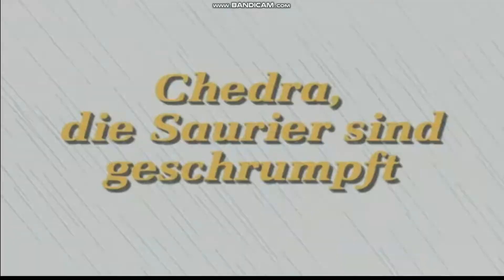Extreme Dinosaurs - Folge 16 - Chedra, die Saurier sind geschrumpft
Die sechszehnte Folge der Extreme Dinosaurs!

Nach einem kurzen Blitzeinschlag wurden die Super-Saurier, als sie in einer Pflanzen vernichtenden Flüssigkeit klebten, geschrumpft.
Die Raubsaurier denken sie seien verschwunden und können sich so ihren Plänen wieder zu wenden. Sie beladeten einen Debakel-Dekker. Dieser Dekker ist für Radarbildschirme garnicht zu erkennen und kann auch nicht abgeschossen werden. So können die Raubsaurier die Wälder vernichten, ohne entdeckt und abgeschossen zu werden. Wälder verwandeln Kohlendioxid in Sauerstoff um, dies nennt man Fotosynthese. Vernichtet  man genügend Wälder steigt der Kohlendioxid-Gehalt der Luft an und es führt zu einer globen Erwärmung. Um den Abwurf der Gifte -für die Vernichtung der Wälder- zu verhindern, müssen die Super-Saurier den Abwurf-Mechanismus finden.
Da ist es doch ganz gut geschrumpft zu sein, denn so kommt man -ohne entdeckt zu werden- an den Abwurf-Mechanismus heran. Doch wird die Schrumpfwirkung überhaupt nachlassen?